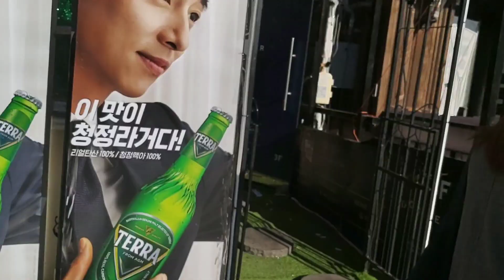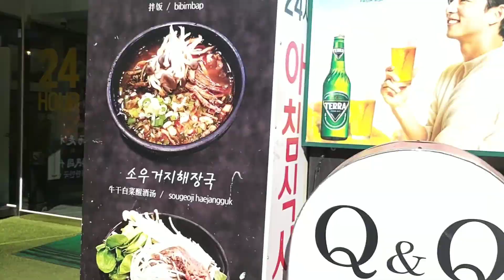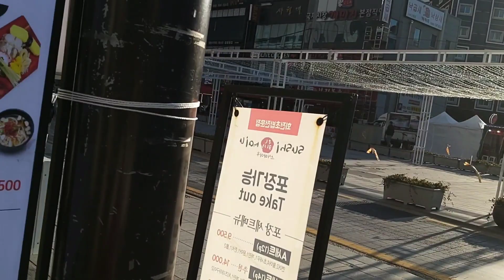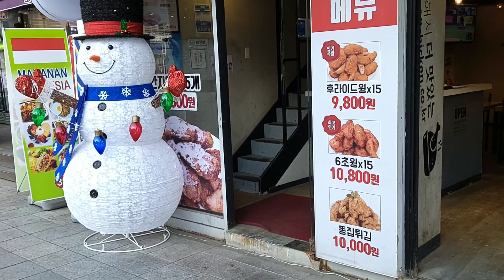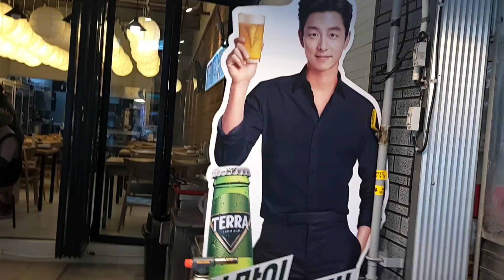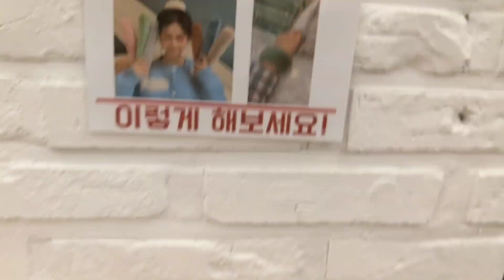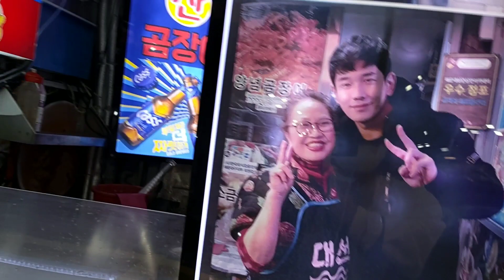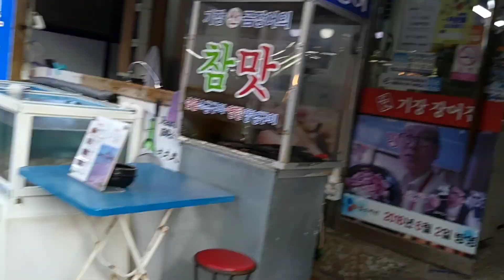Corea Busan/Haeundae/해운데/Con Amiga Mexicana en COREA /Mexicana en Corea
amigas y amigos hoy la 2 da parte de nuestro paseo por heunde con amiga mexicana,  comimos hamburguesas,  paseamos por la feria tradicional donde vienen actores y actrices famosos, y conocimos a un sr de Nepal dueño de un restaurante de pollitos fritos Muchas gracias por suscribirse a nuestro canal y por sus mensajes y comentarios saludos desde korea Busan